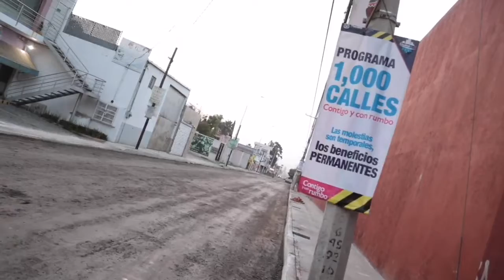Eduardo Rivera, alcalde de Juan Puebla, supervisa obra en calle Camino Real